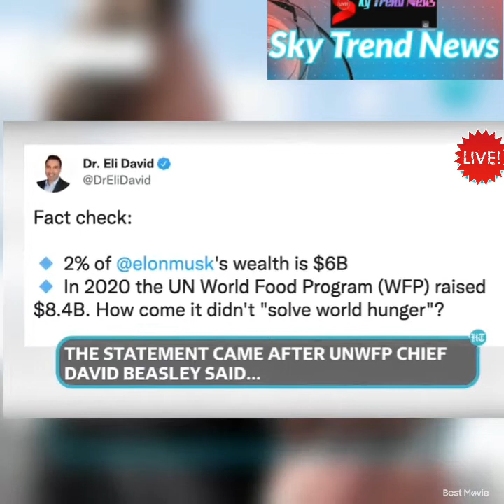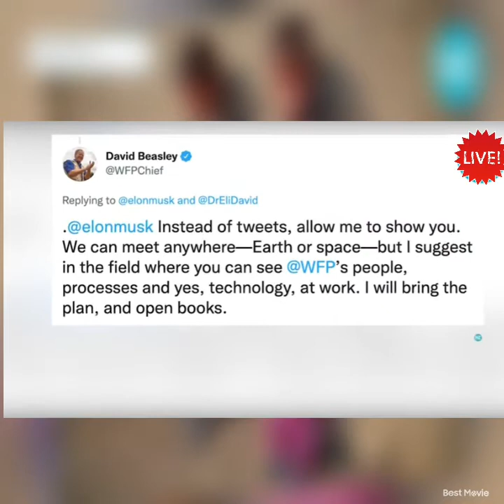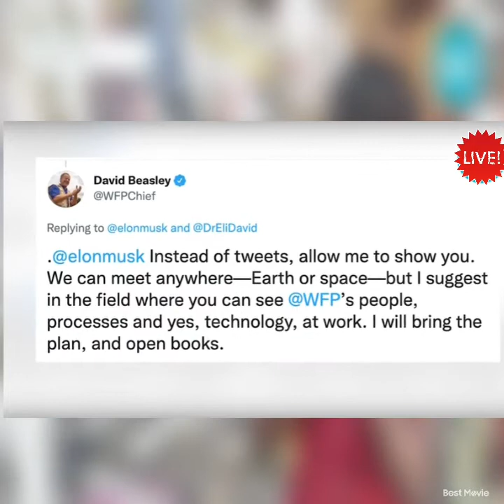Elon Musk says he will sell Tesla shares to help world hunger | tweeting mysterious Chinese poem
Elon Musk says he will sell Tesla shares to help world hunger – if the UN can prove where the money is going.

Musk Tweets Ancient Chinese Poem in
 Possible Nod to Crypto SpatElon Musk keeps fans guessing by tweeting mysterious Chinese poem